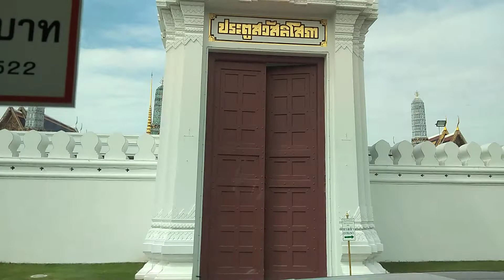ประตู​สวัสดิโสภา​ วัดพระศรีรัตนศาสดาราม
ประตูสวัสดิโสภา อยู่ทางด้านทิศตะวันออก อยู่ระหว่างป้อมเผด็จดัสกรและป้อมสัญจรใจวิง ตรงข้ามกับกระทรวงกลาโหม (มีชื่อสามัญว่า ประตูทอง เพราะเป็นทางผ่านสำหรับประชาชนที่จะไปปิดทองคำเปลวบูชาพระแก้วมรกต)

Sawasdee Sopha Gate on the east side It is located between the Fort Padet Dassakorn and Fort Sonjorn Jai Wing. opposite the Ministry of Defense (Commonly known as Golden Gate because it is a passageway for people to cover the gold leaf to worship the Emerald Buddha)